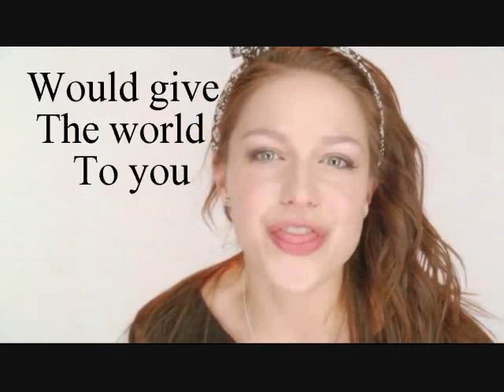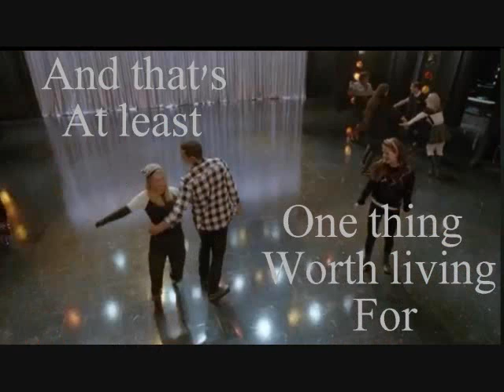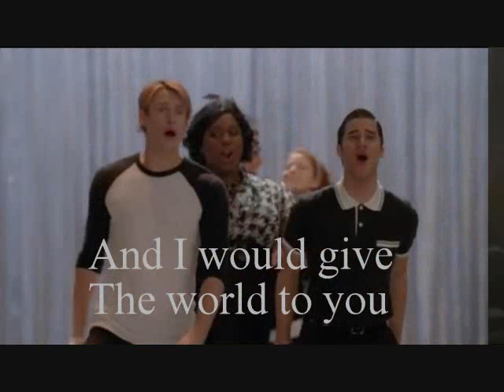Glee This is the New Year Lyrics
This is the New Year
Sung By New Directions